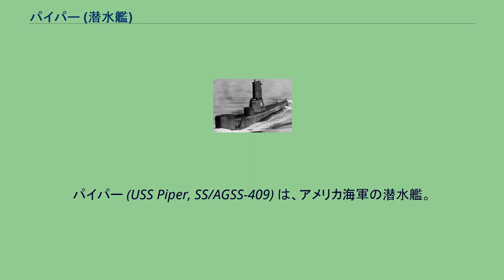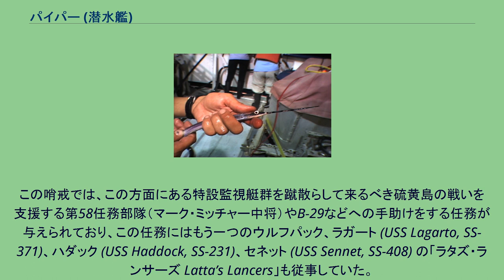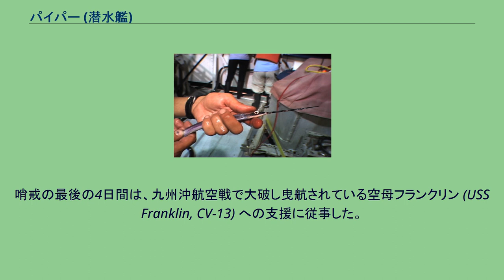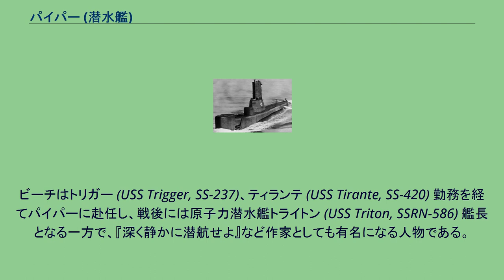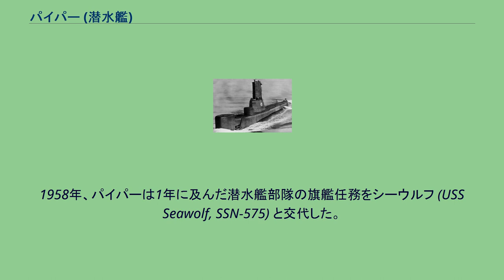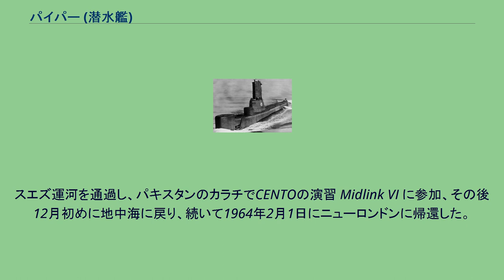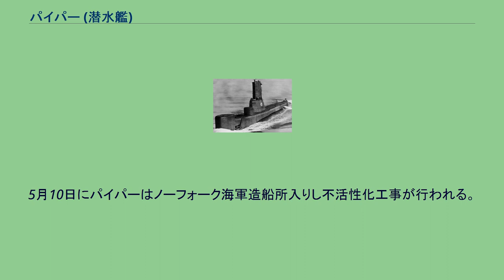パイパー (潜水艦)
パイパー (USS Piper, SS/AGSS-409) は、アメリカ海軍の潜水艦。
艦名Piperは、アメリカでは一般的にホウボウ科のパイパー・ガーナードを指すが、アメリカ公文書はサヨリ科と言明している。
同型艦バラオの由来となったバラオ・ハーフビークがキューバでパイパーと呼ばれる。
公文書の挙げる条件と解離するが、ニュージーランド・ガーフィッシュやハウンド・ニードルフィッシュの通称もパイパーである。
バラオ・ハーフビーク（キューバでの通称Piper） パイパー・ガーナード（Piper gurnard） パイパーは1944年3月15日にメイン州キタリーのポーツマス海軍造船所で起工した。
当初の艦名はサバヒー（英名Milkfish）のハワイ語名に因みアワ (Awa) の予定であった。
6月26日にチャールズ・W・ウィルキンズ夫人（ウィルキンズ大佐の妻）によって命名、進水し、8月23日に艦長バーナード・F・マクマホン中佐（アナポリス1931年組）の指揮下就役する。
第二次世界大戦の終盤に就役したパイパーであったが、終戦までに3回の哨戒を完了し、空襲部隊の救助任務および空母任務部隊のピケット任務に従事した。
1945年1月25日、パイパーは最初の哨戒でボーフィン (USS Bowfin, SS-287)、ポンフレット (USS Pomfret, SS-391)、スターレット (USS Sterlet, SS-392)、トレパン (USS Trepang, SS-412) とウルフパック「マックズ・モップス Mac's Mops」を構成し、小笠原諸島方面に向かった。
この哨戒では、この方面にある特設監視艇群を蹴散らして来るべき硫黄島の戦いを支援する第58任務部隊（マーク・ミッチャー中将）やB-29などへの手助けをする任務が与えられており、この任務にはもう一つのウルフパック、ラガート (USS Lagarto, SS-371)、ハダック (USS Haddock, SS-231)、セネット (USS Sennet, SS-408) の「ラタズ・ランサーズ Latta’s Lancers」も従事していた。
「マックズ・モップス」はサイパン島に寄港の後、2月10日に硫黄島近海の担当海域に到着。
2月13日までの最初の3日間は何も発見できなかった。
パイパーは3月24日までの間、本州南方でB-29への支援と監視艇探索の任務を交互に実施。
2月25日夜、パイパーは 北緯34度06分 東経138度28分 / 北緯34.100度 東経138.467度 / 34.100; 138.467の地点で2隻の船舶を発見し、2,000トン級の船を浮上雷撃により撃沈したと判断した。
しかし、実際に撃沈したのは特設監視艇第三宝松丸（吉川広之、111トン）であった。
哨戒の最後の4日間は、九州沖航空戦で大破し曳航されている空母フランクリン (USS Franklin, CV-13) への支援に従事した。
3月30日、パイパーは60日間の行動を終えてミッドウェー島に帰投した。
4月26日、パイパーは2回目の哨戒でオホーツク海に向かった。
5月3日にオホーツク海の哨区に到着し、5月14日から5月25日まで同海域で哨戒を実施した。
この哨戒で見た船舶のほとんどが様々なソ連船であったが、5月27日、パイパーは濃霧の中2隻の小型商船と思われる目標を探知し攻撃を行い、その攻撃は2,000トンないし4,000トン級の貨物船を撃沈したと判断された。
しかし、JANACの戦後の調査では削除された。
護衛艦が爆雷攻撃を行ったものの、その反撃は大したことはなかった。
パイパーは6月4日に哨区を徹した。
6月13日、パイパーは47日間の行動を終えて真珠湾に帰投。
艦長がエドワード・L・ビーチ（アナポリス1939年組）に代わった。
ビーチはトリガー (USS Trigger, SS-237)、ティランテ (USS Tirante, SS-420) 勤務を経てパイパーに赴任し、戦後には原子力潜水艦トライトン (USS Triton, SSRN-586) 艦長となる一方で、『深く静かに潜航せよ』など作家としても有名になる人物である。
7月19日、パイパーは3回目の哨戒で日本海に向かった。
途中、8月1日から4日までグアムアプラ港に寄港して高度な訓練を行った。
8月11日、パイパーは 北緯31度52分 東経129度49分 / 北緯31.867度 東経129...